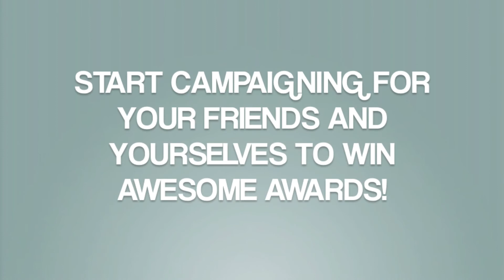Prom Musical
This excerpt was taken from HSM

Prom Committee '14 // Awards & Media Comm